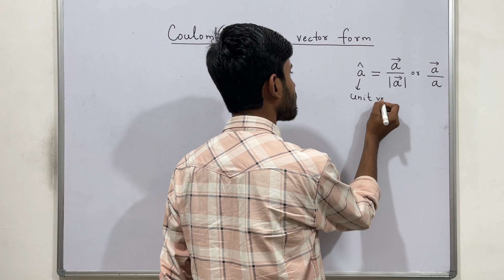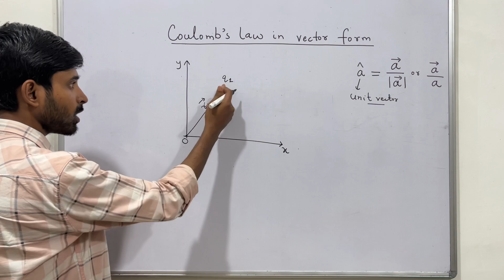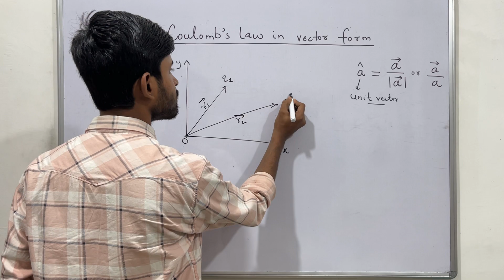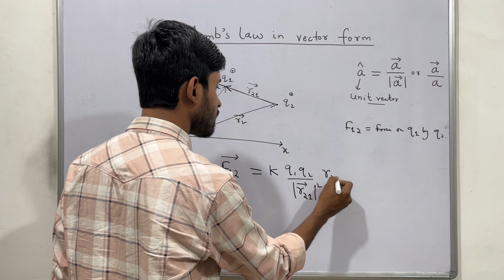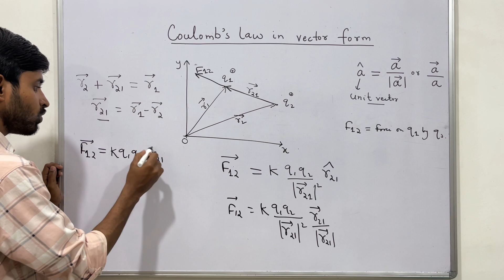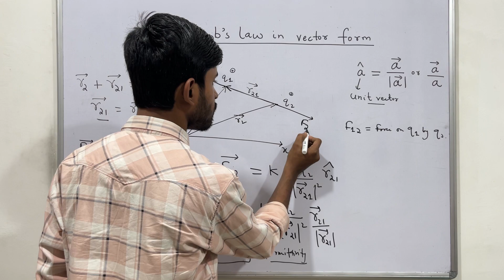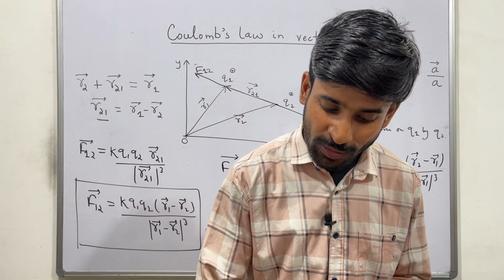Coulomb's Law in Vector Form | Class 12 Physics | Electric Charges and Fields | NEET/JEE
Support us :
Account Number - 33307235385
IFSC- SBIN0000117